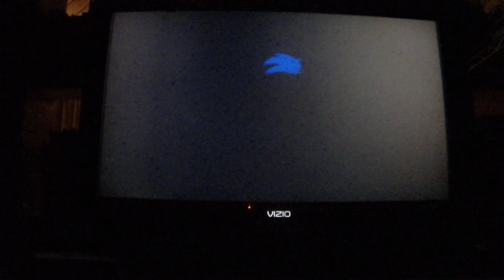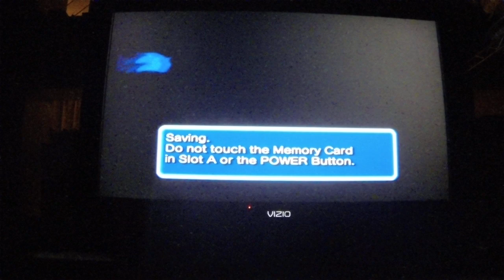Sonic Heroes - Team Rose - Ocean Palace Boss